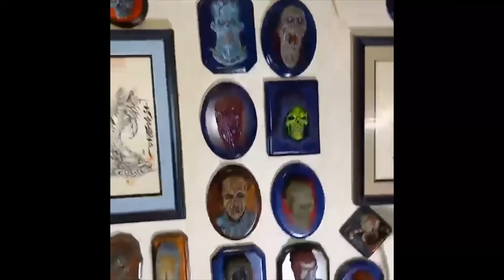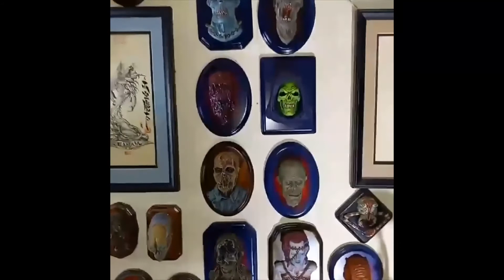Creator Spotlight #2: Mike Swiss - Cthulhugizzard Customs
In this episode, Frankie chats with Mike Swiss of Cthulhugizzard Customs about modifying toys, painting and sculpting model kits and all sorts of horror and nerdy goodness.

vintage action figures
figurine collection
new action figures
vintage toy collection
horror figure collection
unboxing collectibles
action figure collecting
pumpkinhead figure